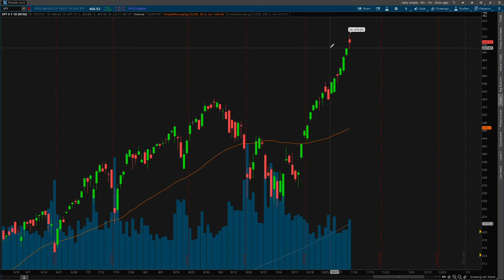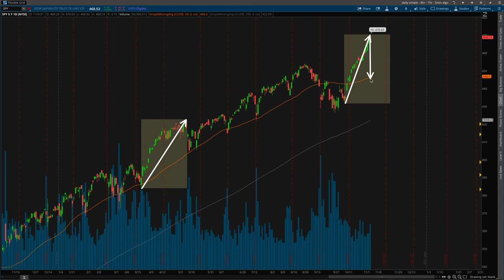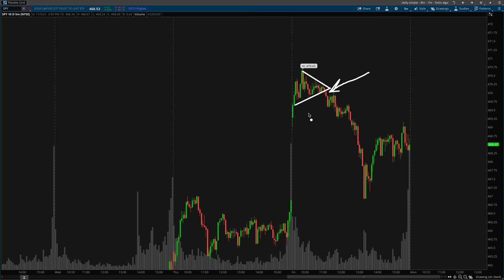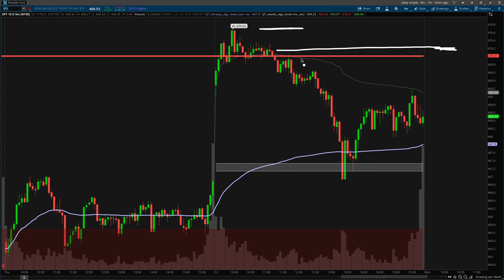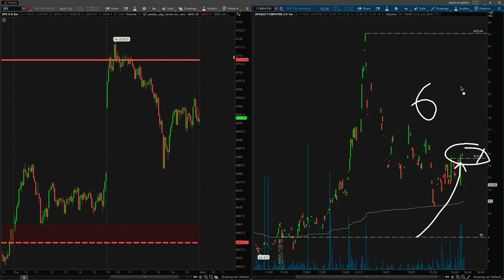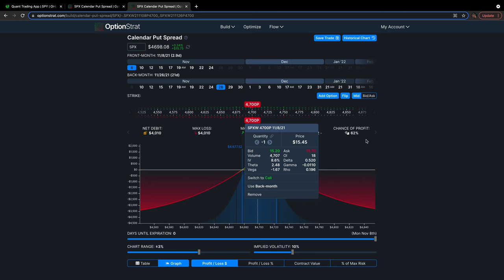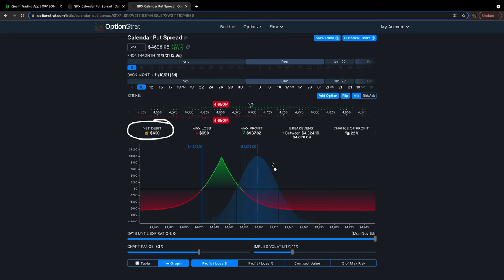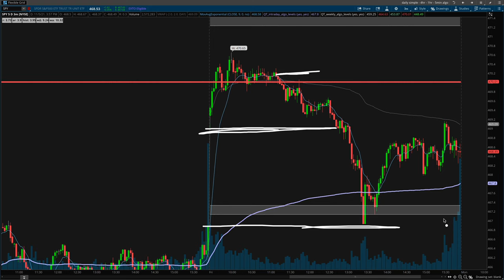How to Short the Stock Market The Right Way | Day Trading Options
A day trading recap on a short trade I took today on the SPX at its all time highs. Using a confluence of multiple factors including technical analysis and quant data and options.

00:00 Intro

Chapters:
00:37 SPY Technical Analysis
01:46 /ES Channel
02:38 Shadow Boxes
04:32 Quant Trading Two Sigma
07:02 /ES Volume Profile
09:56 SPX Two Sigma
10:41 SPY Short Setup
11:42 Put Options
13:10 Put Calendar Spread
19:55 Calendar Spreads Conclusion
23:07 Recap of Signs